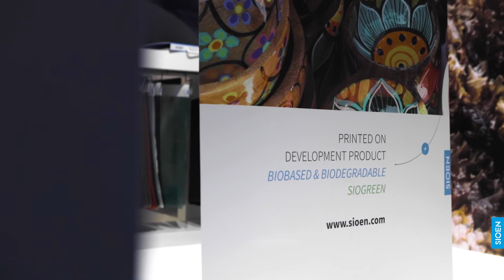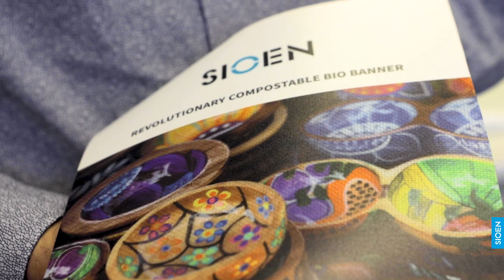Sustainable Textiles Biobased & Biodegradable - CSR Sioen